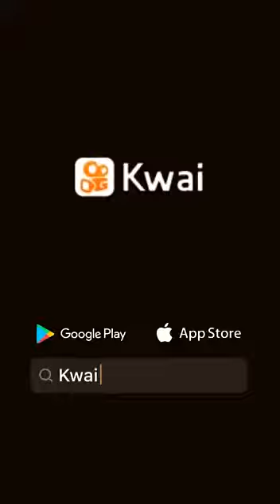22 de outubro de 2020(4)